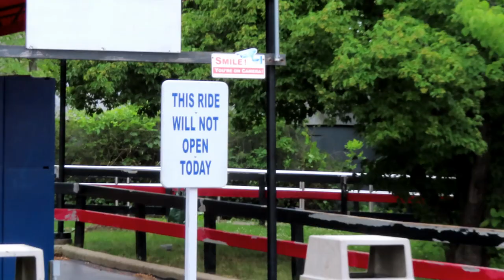Demon at Six Flags Great America Off-Ride Footage (No Copyright)